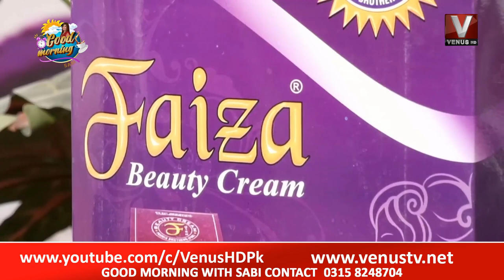Good Morning With Sabi || Part 01 || 11 March 2022 || VenusHD